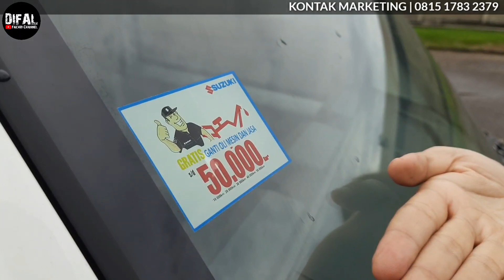PUNYA UANG 3 JUTA LANGSUNG PUNYA MOBIL! | SUZUKI CAB CIPUTAT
PAKET KREDIT MURAH SUZUKI BUAT PERSIAPAN MUDIK NIH.. BURUAN MERAPAT SEBELUM KEHABISAN STOK MURAH SUZUKI DIBULAN INI!

Promonya Mantap.. Masih pakai harga lama, DP Ringan Banjir Hadiah Langsung Tanpa diundi setiap pembelian unit Suzuki apa pun. yuk buruan merapat ke dealer Suzuki CITRA ASRI BUANA CIPUTAT.

Alamat :
Jl. RE Martadinata No.59, Cipayung, Kec. Ciputat, Kota Tangerang Selatan, Banten 15411

Link Map :
Suzuki Citra Asri Buana

Telp/WA :
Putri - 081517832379